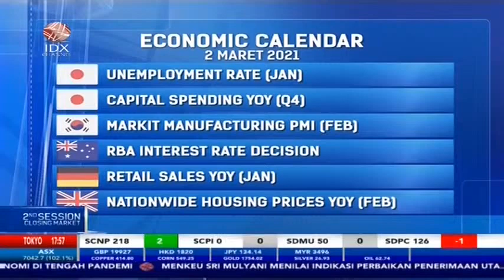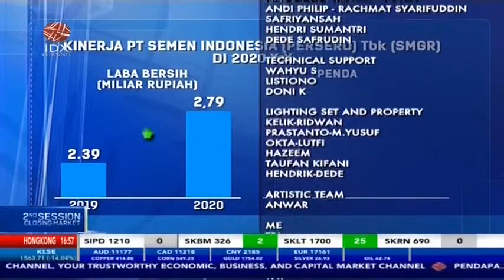ANALISIS SAHAM PILIHAN (UNVR, KLBF, BTPS)